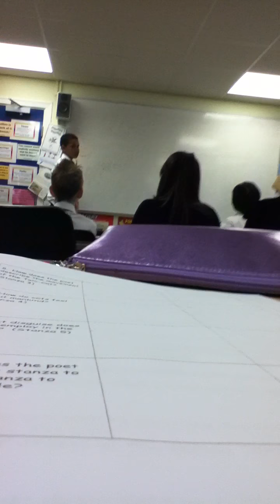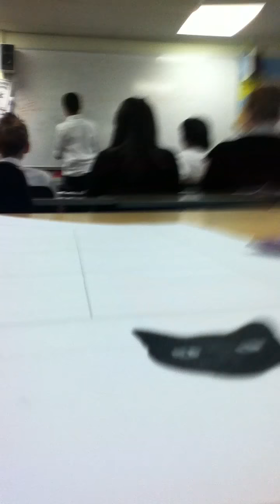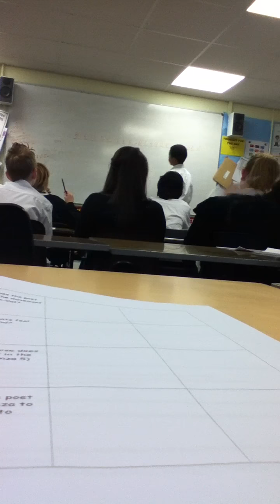english playing hangman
the class was playing hangman and it turns out to be so funny LMFAO watch it all the way through plzzz  !! :P